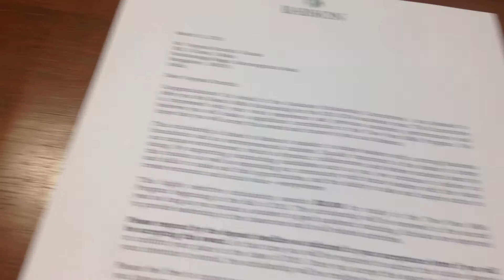MBA Counseling - Babson, Arizona, Scholarship - Ivy Aspire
Ivy Aspire is Bangalore's leading education counsellor, helping students apply abroad to the top MBA colleges world-wide. We are a team of Ivy League graduates, and have been there and done that!

We are proud that many of our students have achieved full Scholarships. We counsel students across India, and indeed even worldwide.